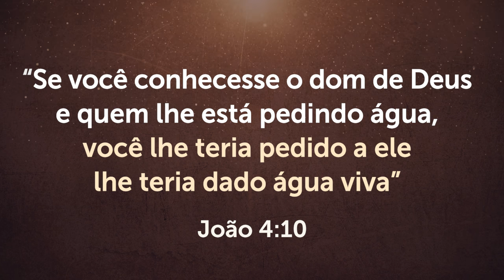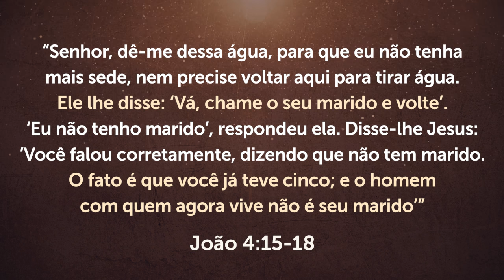NÃO BUSQUE NOS HOMENS O QUE SÓ DEUS PODE TE DAR! - Momento com Deus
Se você tem sofrido por causa do abandono, desprezo, traição, saiba que Deus te ama e quer curar as feridas do seu coração. Ele conhece a sua dor e sabe o quanto você está carente na alma, por isso peça a Ele para mudar sua vida a partir de hoje.